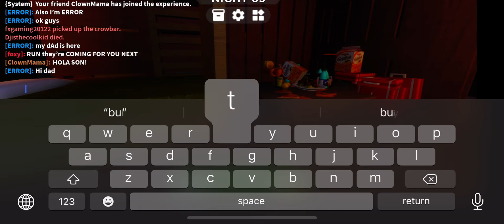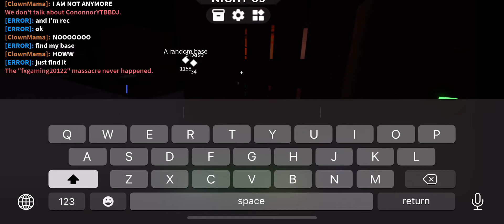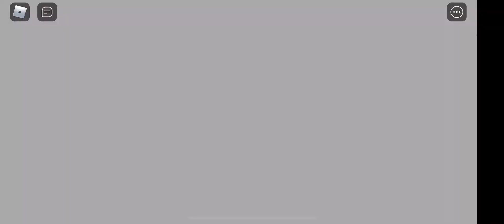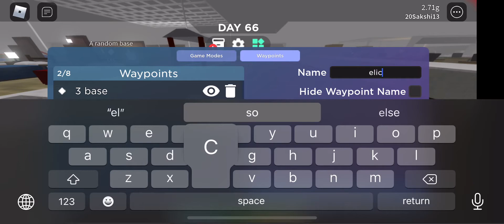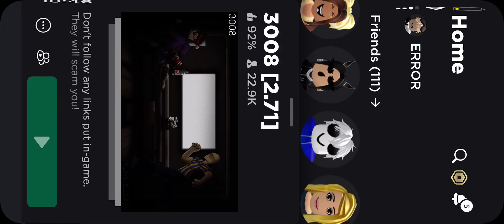Playing 3008! | Roblox